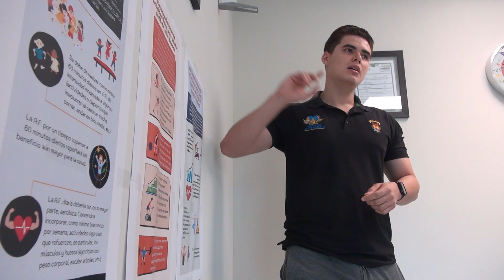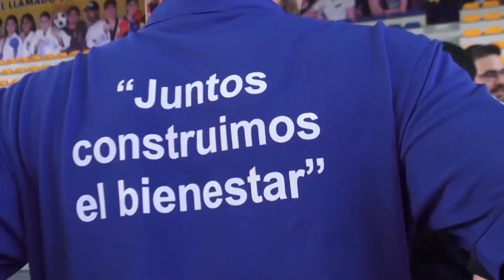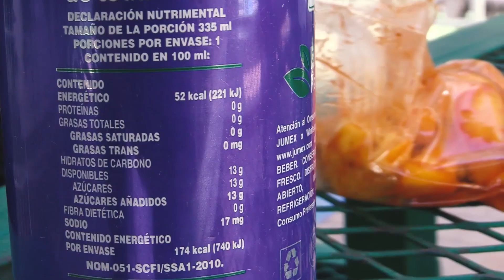Estadísticas de salud en México son alarmantes; 36 % de personas mayores de 18 años tiene obesidad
Según la Organización Mundial de la Salud (OMS), en el 2022, aproximadamente del 16 por ciento de las personas mayores de 18 años en el mundo padecían de obesidad o sobre peso, y en México, la Encuesta Nacional de Salud y Nutrición (ENSANUT) manifiesta que en el 2021 alrededor del 36 por ciento tiene obesidad y sobrepeso el 39 por ciento, estadísticas alarmantes para la salud pública, opinó el nutriólogo Alexis Ramos Eceverre.